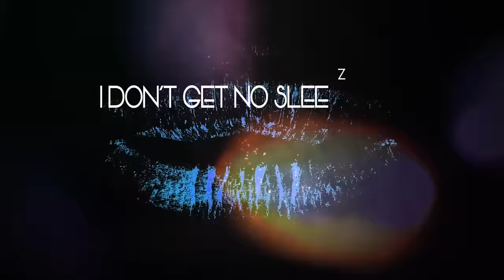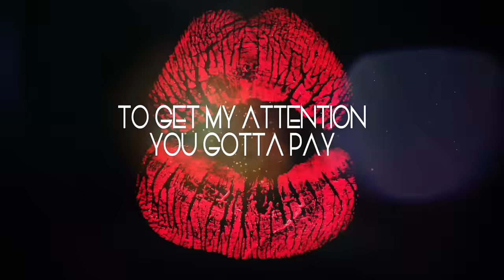Steph Lecor - Saturday (Lyric Video)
"Saturday" single is OUT NOW! Get it on Apple Music, Amazon, and Spotify.

Music video by Steph Lecor performing Saturday (Lyric Video). (C) 2015 We The Best Music Group